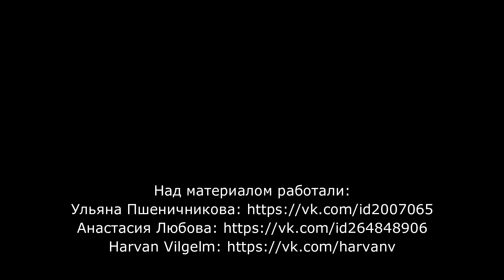Ian and Lip Gallagher’s: Release from prison / S10E05 / Rus. Subtitles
Подробно ознакомиться с заслугами Ноэля Фишера вы можете в нашем сообществе Вконтакте.